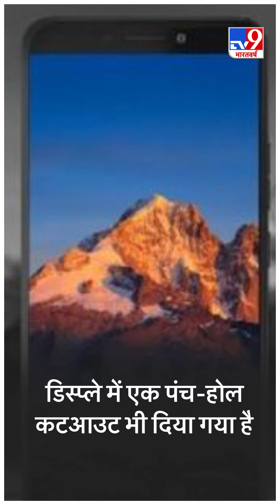लॉन्च हुआ Gionee M12 स्मार्टफोन, जानें इसके फीचर्स और कीमत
Gionee ने अपने नए M-सीरीज स्मार्टफोन को नाइजीरिया में लॉन्च कर दिया है जिसका नाम Gionee M12 है. कंपनी ने इस फोन के दो वेरिएंट को लॉन्च किया है जिसमें पहले वेरिएंट में मीडियाटेक हीलियो P22 और दूसरे में मीडियाटेक हीलियो ए25 प्रोसेसर दिया गया है. चलिए जाते हैं इसके फीचर्स और कीमत के बारे में.